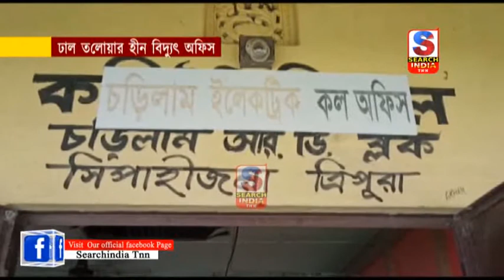ঢাল তলোয়ার হীন বিদ্যুৎ অফিস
নিজের পকেটের টাকা ব্যয় করে সরকারি কাজের জন্য টাকা খরচা করতে হচ্ছে বিদ্যুৎ দপ্তরের কর্মীদের।নিজ পকেটের টাকা খরচা করে গ্রাহকদের পরিষেবা প্রদান করে যাচ্ছেন চড়িলাম বিদ্যুৎ দপ্তরের কর্মীরা।ঊর্ধতন আধিকারিকদের কাছে বার বার বলা সত্ত্বেও কোন কাজ হচ্ছেনা বলে অভিযোগ করেছেন এক বিদ্যুৎ কর্মী।